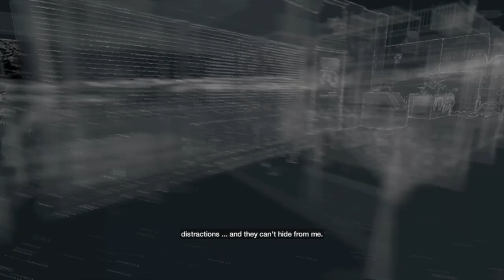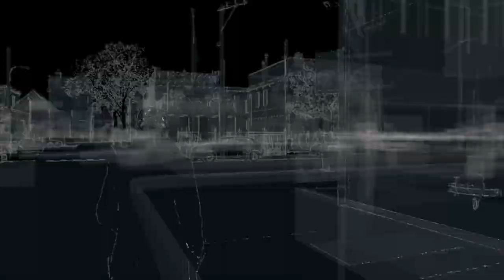WATCH DOGS Episode 2 The Stalker